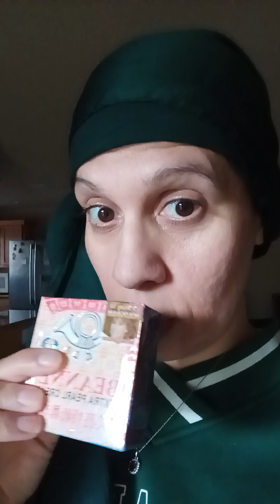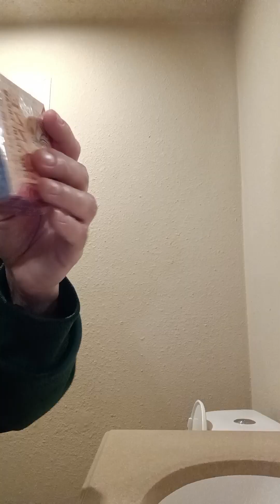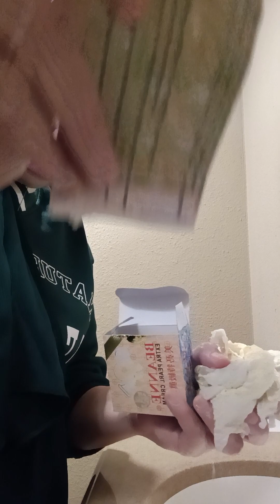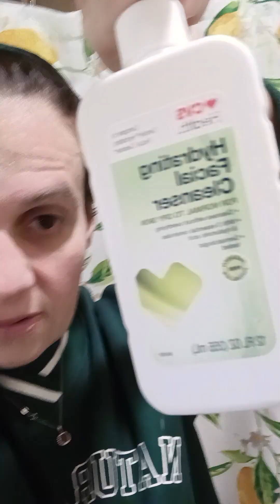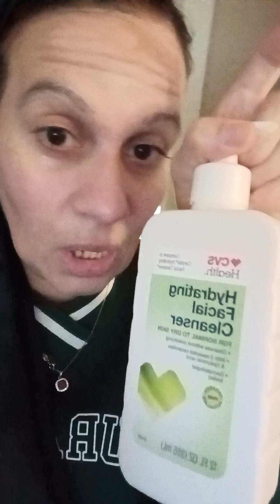She gave me facial cleansing products to try......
Before and after live display of how it brightened my face here. Before are in the restroom with the lemon 🍋 shower curtain the others are after.